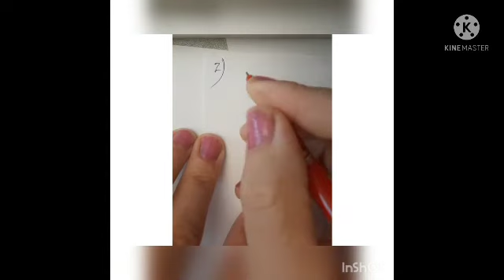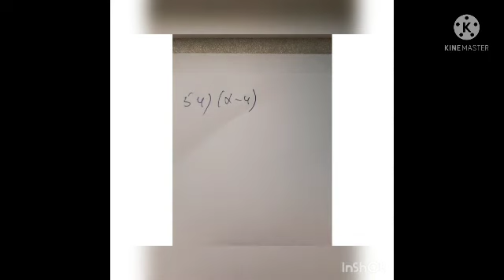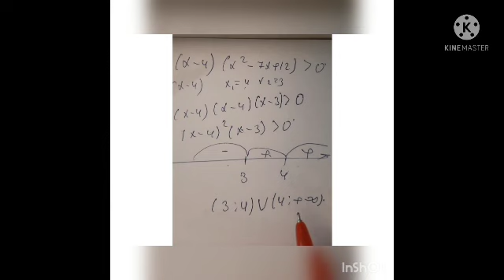Bərabərsizliklər.İkidərəcəli vəyüksək dərəcəli bərabərsizliklər.1-62.